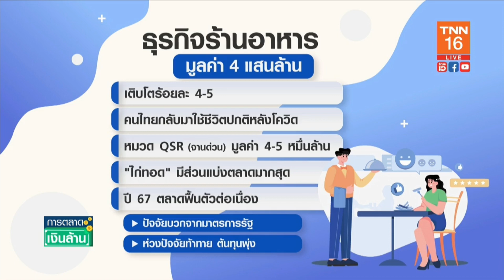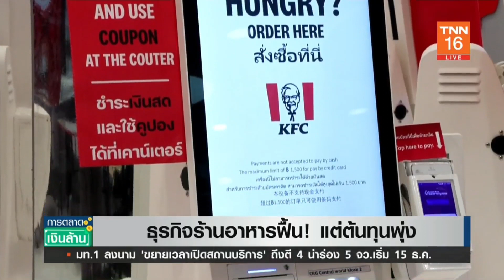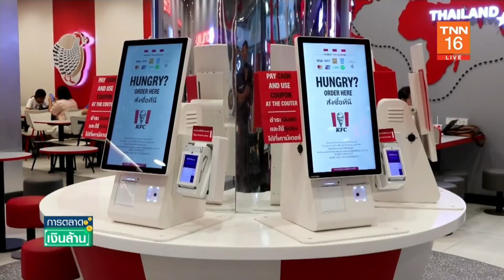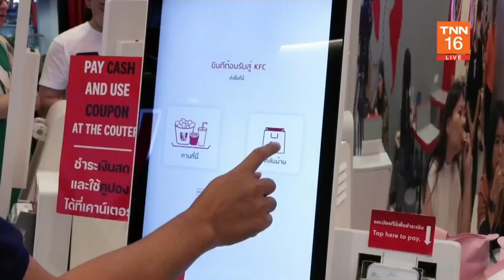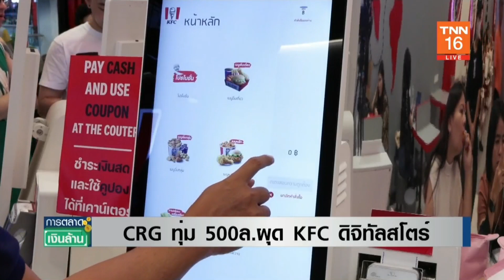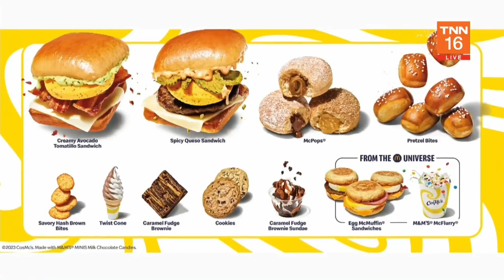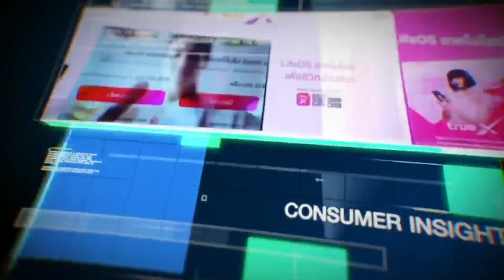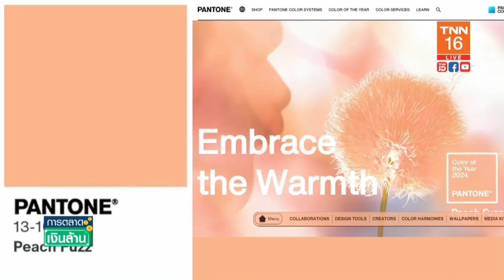การตลาดเงินล้าน - 11 ธ.ค. 66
รายการ "การตลาดเงินล้าน" วันจันทร์ที่ 11 ธันวาคม 2566
- ธุรกิจร้านอาหารฟื้น! แต่ต้นทุนพุ่ง
- “แมคโดนัลด์” ขอท้าชน “สตาร์บัคส์”
- POP MART POP UP @ สยามเซ็นเตอร์
- “Peach Fuzz” สีแห่งปี 2024